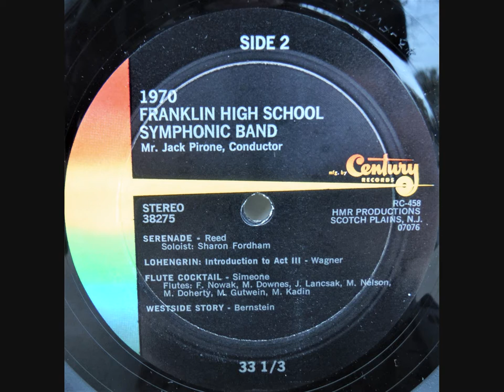1970 Franklin High School Spring Concert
Mr. Jack Pirone, Conductor | Somerset, N.J.